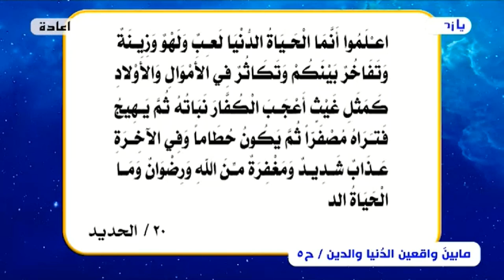ما بين واقعين .. واقع الدنيا وواقع الدين (حديثٌ خاص جداً) الحلقة (5) // عبد الحليم الغزي